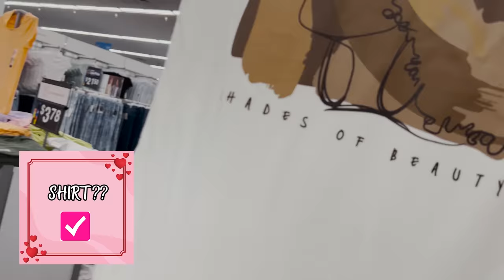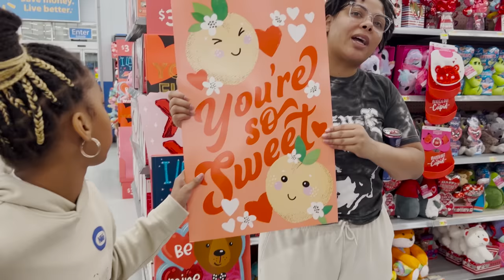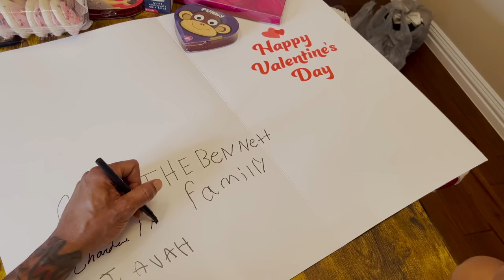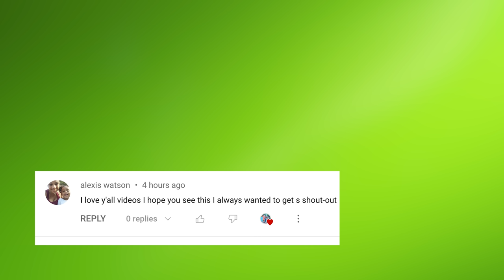SURPRISING Our VALENTINE'S With A LATE NIGHT Delivery 🤫